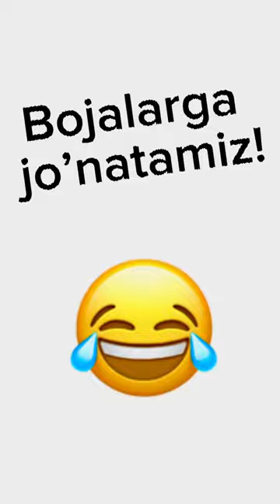BRONI BOJASI YPX 😎